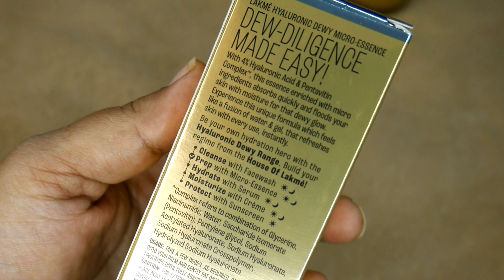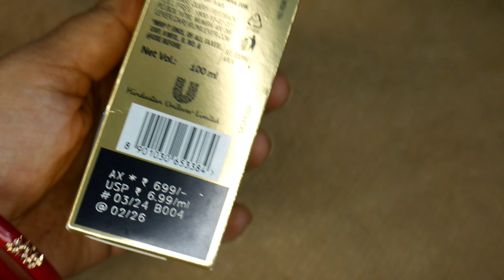Skin Lightening | Lakme Hyaluronic Dewy Micro Essence | New Launch 2024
Cosrx Advanced Snail 96 mucin power essence Review India | My Final Verdict cosrx snail essence review india, snail essence from cosrx, snail mucin essence by cosrx, cosrx snail mucin essence honest review, korean skincare, best products for acne prone skin, product for skin barrier